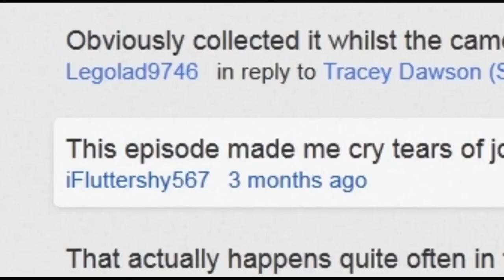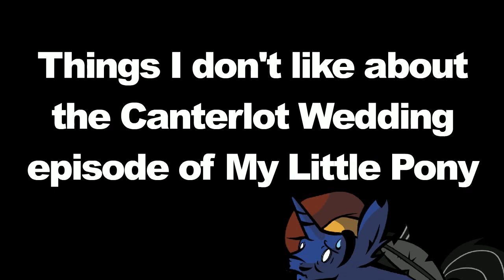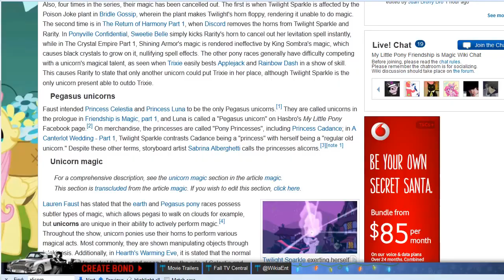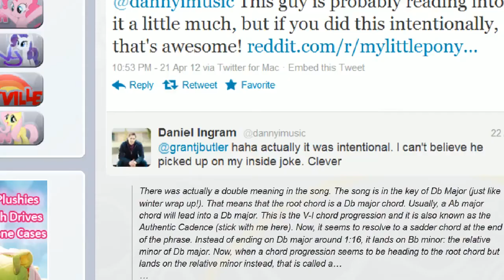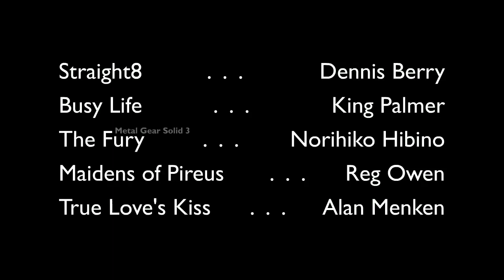My Little Critiques 4: A Canterlot Wedding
Re-upload. Original video by: bronycurious / Tommy Oliver 3D
Uploaded first on: April 6, 2013

Original description
YOU. GO SUB TO ANTONY C NOW. IN CASE YOU COULDN'T TELL FROM THIS VIDEO HE IS AMAZING

OBLIGITORY LINKS:

My Trixie comic on deviantART!

My dumbness on Twitter!

My Rarity spam on Tumblr!